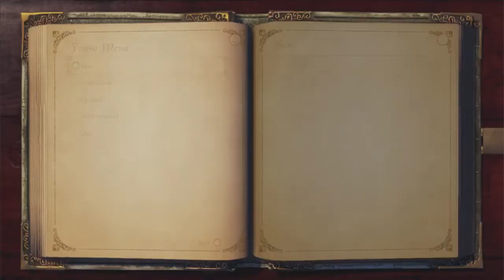Fable Anniversary - Ep.37: The Bold and the Beautiful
We engage in romantic nonsense, and immediately feel the urge to reconsider our life choices. This episode's a bit early to make up for not putting up a COD video today.